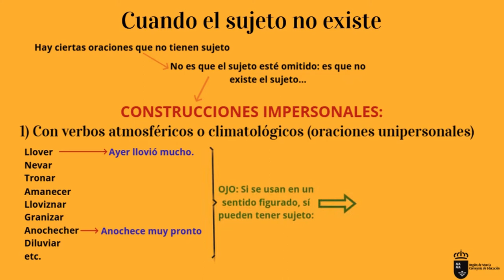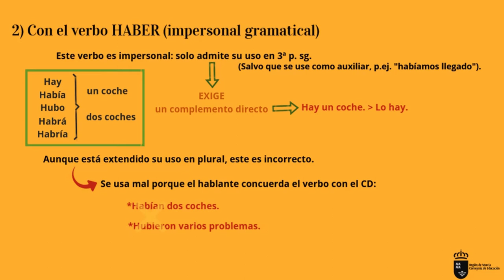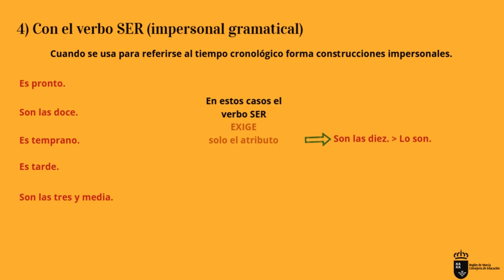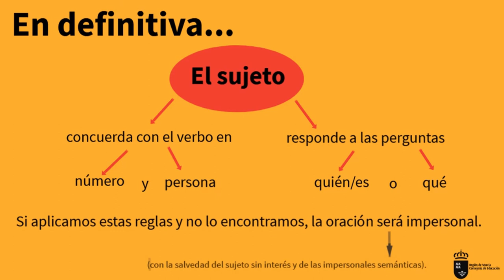CONSTRUCCIONES IMPERSONALES LENGUA 2º DE BACHILLERATO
Vídeo explicativo sobre las construcciones impersonales, esto es, aquellas que carecen de sujeto, un aspecto de la sintaxis que el alumno debe conocer para realizar un análisis correcto de las oraciones.